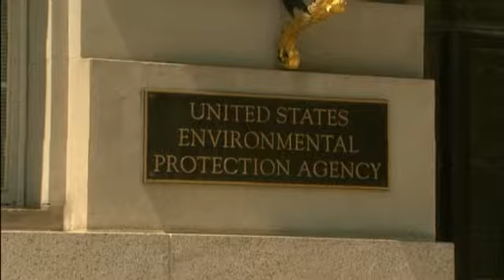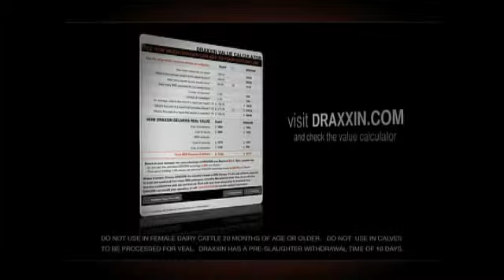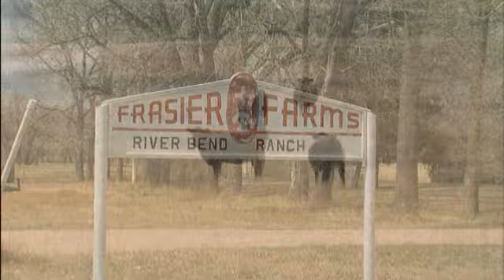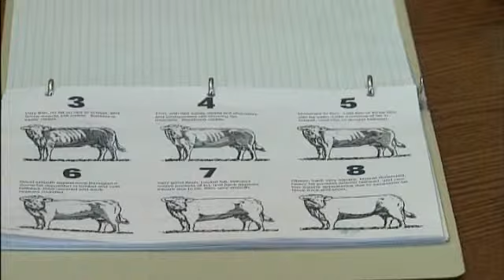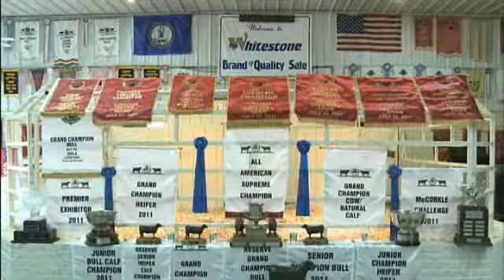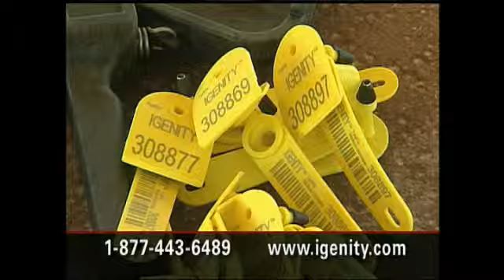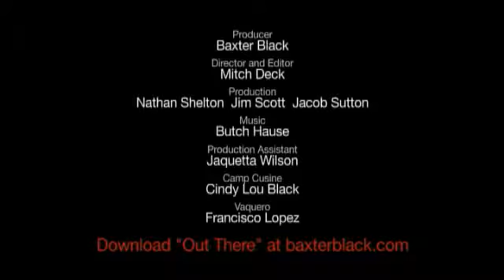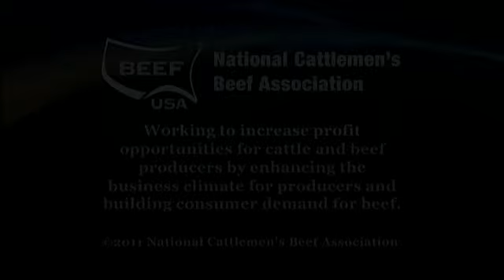Full Episode – September 20, 2011 (C2C)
NCBA President Bill Donald talks about challenges facing cattlemen this fall. Plus, how one Kansas operation is benefitting from DNA technology.